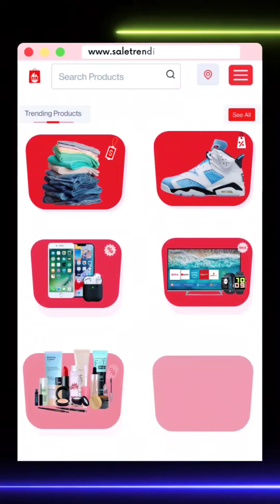ज्ञापन सौप कर आए किसान,S.P ने दिया आश्वासन